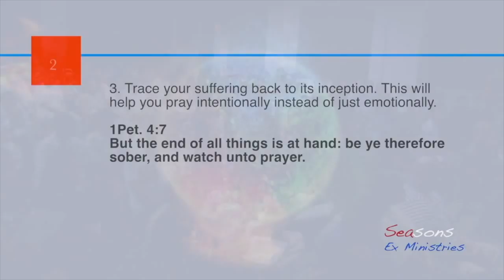The EX Position Show Season 2 Episode 8 - The Right Church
In this episode, we are discussing finding the right church and why many believe church is no longer necessary.

Featuring: G. Craige Lewis, JayBrian, and Carmina Barnett.
Produced and Directed by: Landon Lewis
Written by: G. Craige Lewis
Video Production Crew: Eddie Liddie, Billy Davis
Audio Production: Robert McDaniel
Camera Crew: Kevin Bonsal, Jeris Soralis, Tasha Sanders
Set Concept: Landon Lewis
Set Designers: Jeff Gibson, Brian Johnson, Jean Michael
Filmed at: Adamant Believers Council  N. Richland Hills, TX